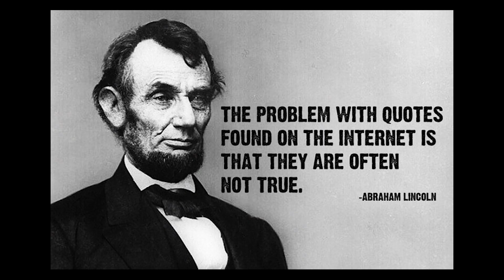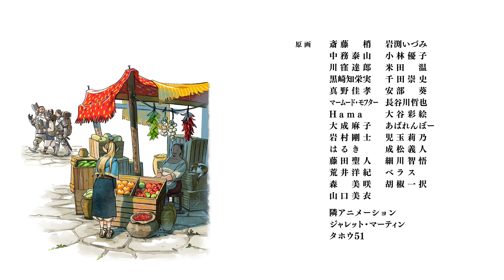Delicious in Dungeon Characters Are Insane (Literally)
In the video I talk about literally every single character in anime Delicious in Dungeon are probably not very smart.

( ͡° ͜ʖ ͡°)